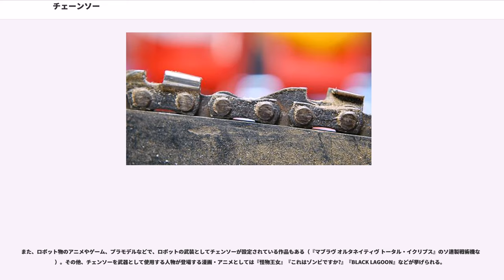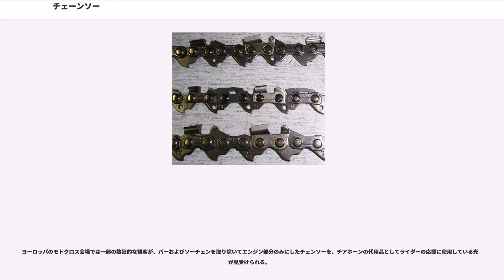チェーンソー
チェーンソー（）は、多数の小さな刃がついたチェーンを動力により回転させて、鋸と同様に対象物を切ることができる動力工具の一種である。主に林業や製材で使われる。日本語では鎖鋸（くさりのこ）という。

業界では古くからの読み方でチェンソーと表記するが、なじみのない一般の間ではチェーンソーと呼ばれ、労働安全衛生法や、全国森林組合連合会、全国林業労働力確保支援センター協議会、中央労働災害防止協会など一部の関連団体でもチェーンソーと表記している。

一般的なチェンソーは、本体とカッティングアタッチメントから構成される。互換性があれば、異なる種類の本体とカッティングアタッチメントを交換して使用できる。

本体は動力を発生させるエンジン（またはモーター）とその制御装置、使用者が機械を保持するためのハンドル、燃料タンク（またはバッテリー）、チェーンオイルタンク、各種の安全装置とそれらを格納するケースからなる。

エンジンやモーターで発生された動力を受けて回転するソーチェンと、これを誘導するガイドバーからなる。

ガイドバーとソーチェンは長さ、形状、得意とする作業種類ごとにいくつかの異なる種類が製造されている。行おうとする作業（太い木を伐採する、細い木を伐採する、木から枝を払い落す、丸太を切る、彫刻をする、など）や持ち運びやすさ（庭で使用するのか、山林内を移動しながら使用するのか）に応じて最適なガイドバーとソーチェンを選択し、同じ本体に取り付けることが出来る。

販売店や修理店に依頼すれば、必要なメンテナンスを受けられる。簡単な点検、整備、部品交換などは使用者自身が行うこともできる。

チェンソーはそれ自体が高速で駆動する刃物であり、さらに騒音、振動、木くずを発生させる。また、チェンソーを使って木を切るときは、切った木によって使用者が傷つけられる可能性もある。これらの複合的な危険性から使用者を守るため、メーカーによって以下のような安全対策が提供されている。

木をチェンソーで切ったり削ったりしてつくる彫刻、あるいはその制作過程を観客に見せるパフォーマンス。チェンソーカービング（彫刻）とも言う。細かい造形ができるよう、先端を細くしたガイドバー（カービングバー）も製造されている。

工事や災害救助のため、鋼材、コンクリート、アスファルト、石材などを切断できるチェンソーもある。

その起源に関しては諸説あるが、最初のチェンソーはおそらく1830年頃にドイツの整形外科学者ベルナルト・ハイネ（Bernard Heine）によって作られた。この器具「オステオトーム osteotome」は傾いた小さな刃のついたチェーンの環を持ち、骨の切断に用いられた。チェーンは、鎖歯車のクランクを回すことによって、ガイド部の周囲を移動する仕組みだった。

現代のチェンソーの成立に大きく寄与したのは、との二人である。後者は1926年にチェンソーの特許を取り、1929年にはガソリンエンジンで動くチェンソーを大量生産する企業を設立した。世界初のガソリン動力チェンソーを開発したのは社の創立者エミール・ラープ（Emil Lerp）であり（1927年）、彼も大量生産を行なった。ドイツ・（フェスツール）社は1929年に世界最初のポータブル・チェンソーの発売を開始した。北アメリカのマッカラー（McCulloch）工業機器社もチェンソーの製造を開始した。初期のモデルは重く、長く、二人で扱うように作られた道具であった。あまりに重いため、それらはのように車輪を備えていることもあった。車輪つきの発電機から電線で動力を供給されるものもあった。

第二次世界大戦中にはアメリカ陸軍が前線でチェンソーを使用した。両端を2人で抱える大型のものであった。終戦後、日本を含めて各国でコピーが進んで国産化への動きが活発になり、世界的に普及するきっかけとなった。1960年代になるとアルミニウム冶金技術とエンジン設計の進歩が、チェンソーを一人で運べるほど軽くした。1970年代には前述の防振対策が進み、さらに一般に浸透する下地が造られている。2000年代に登場した最軽量のモデルは2.2kgしかなく、枝打ちなどに用いる手斧やノコギリの代替品としても用いられるようになった。しかし、スキッダーとチェンソー作業者の大部分が起重機に取って代わられた地域もある。

日本では建築用材やパルプなどの木材需要が増加した戦後の昭和30年代から普及し、集材機とともに林業の作業現場では欠かすことのできない機械となった。ただしこの時代のものはほとん...